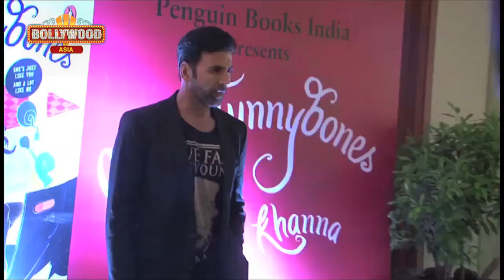Akshay Kumar Romances Nimrat Kaur In Airlift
Akshay Kumar will be seen romancing Lunchbox actress Nimrat Kaur in his upcoming film Airlift. Check out the video to know more.